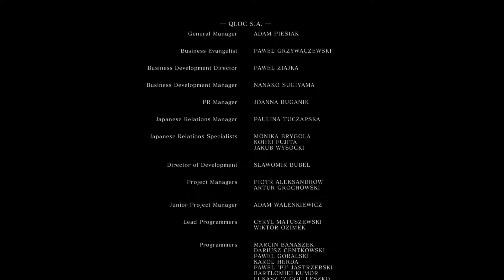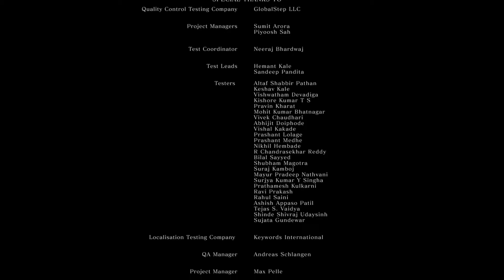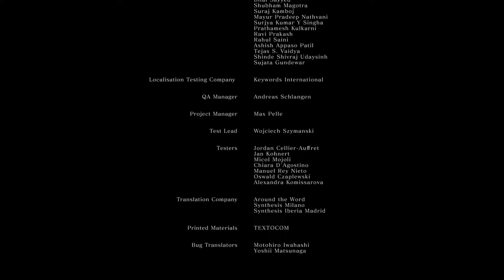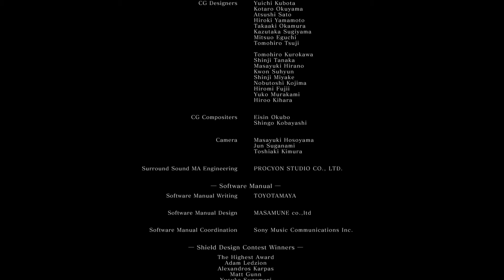[Dark Souls Remastered] - The End?